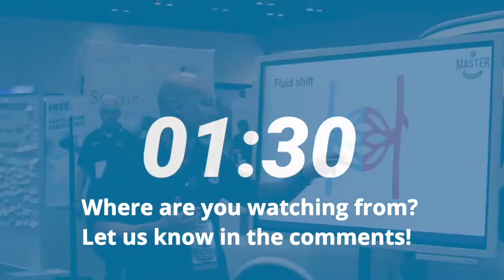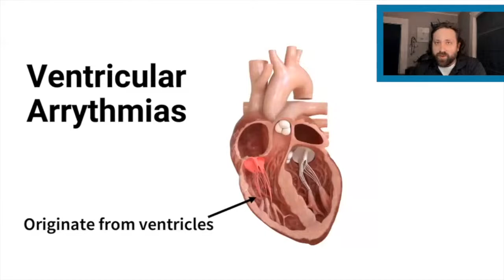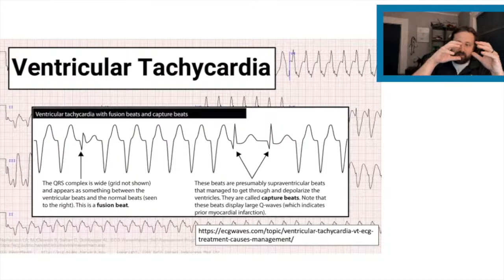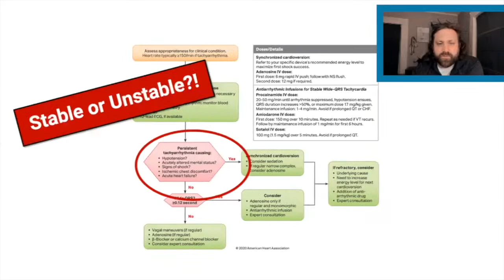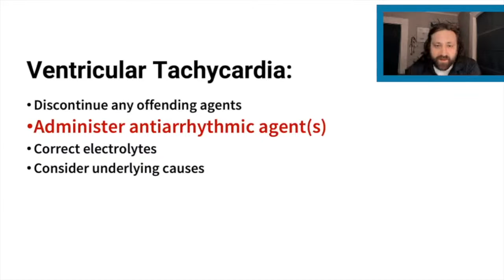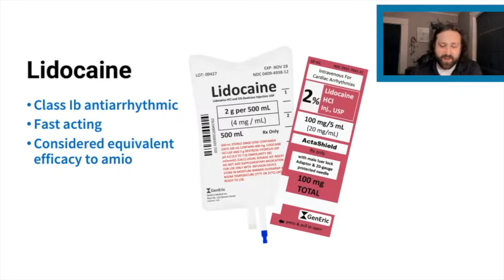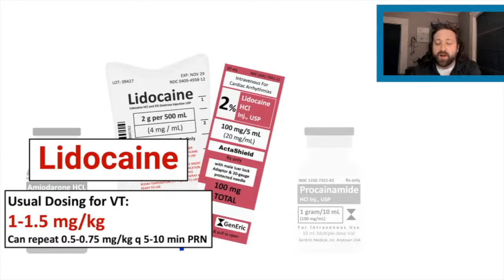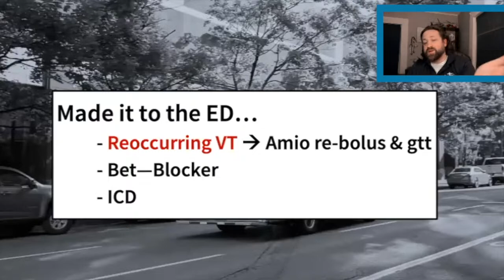Managing Ventricular Tachycardia | Case Breakdown with Dean Stockley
❓ What rhythm do you see on the monitor?
❓ Would you consider this patient STABLE or UNSTABLE and why?
❓ What are your initial interventions and treatment goals?

Catch the breakdown from Dean at 11AM MST (10PST, 1EST)!